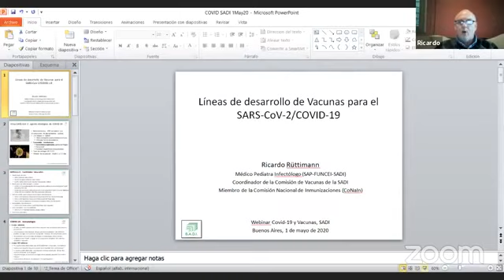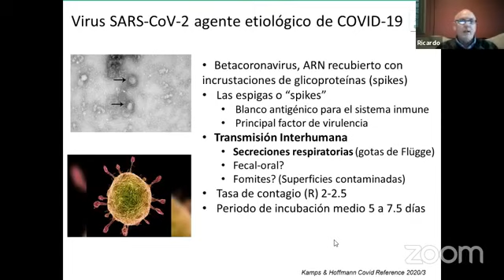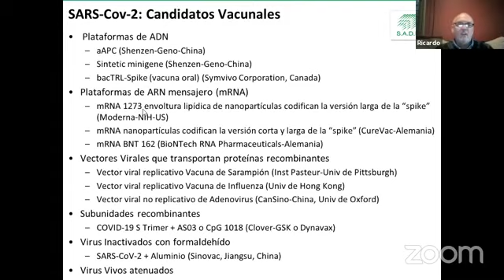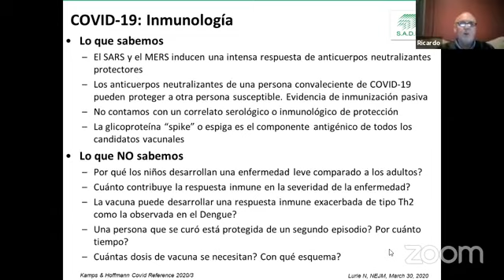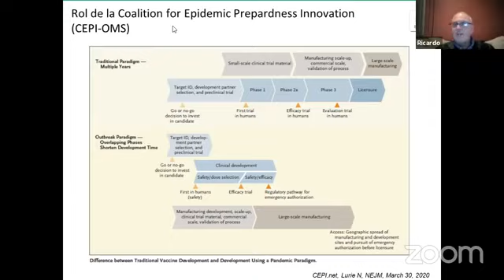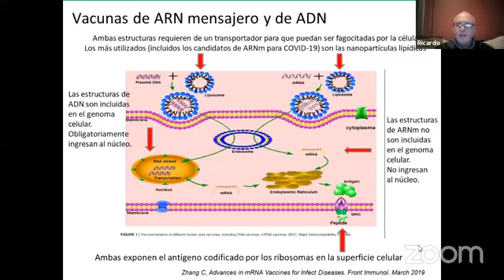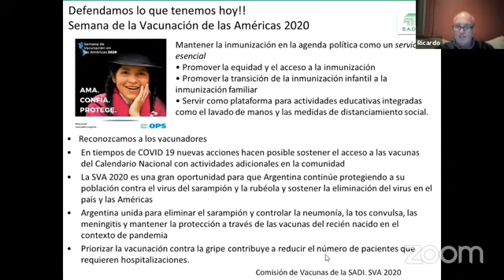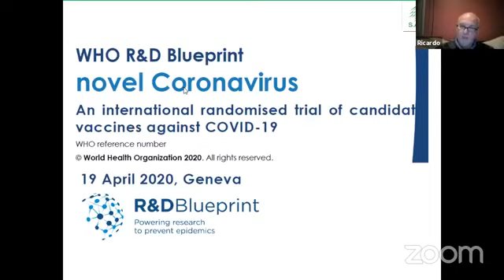Webinar - Coronavirus - Covid y vacunas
A cargo del Dr. Ricardo Rüttimann.